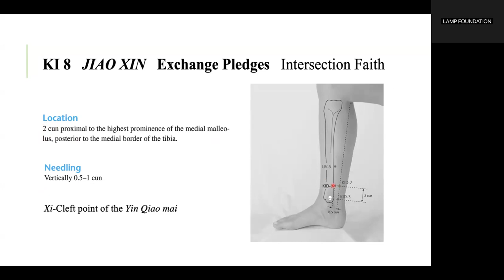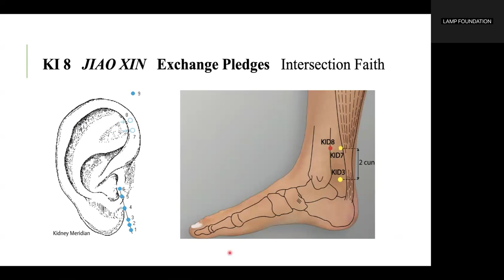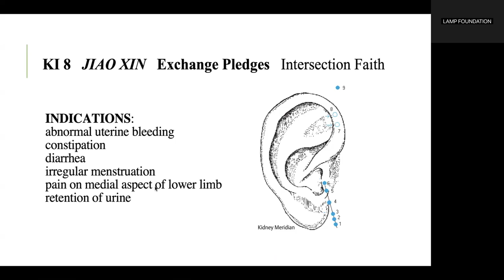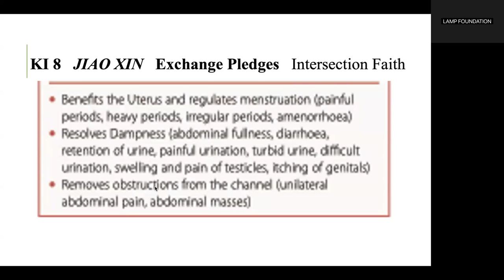KIDNEY 8 JIAOXIN (INTERSECTION REACH)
Irregular menstruation, dysmenorrhea, uterine bleeding, prolapse of uterus, diarrhea, constipation, pain and swelling of testes.

Removes obstructions from the channel, stops abdominal pain, removes masses, regulates menses.